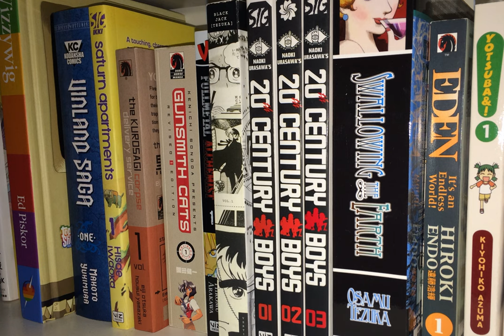Comic Picks #422: Miracleman -- The Silver Age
We've been waiting decades for this.  Was it worth it?